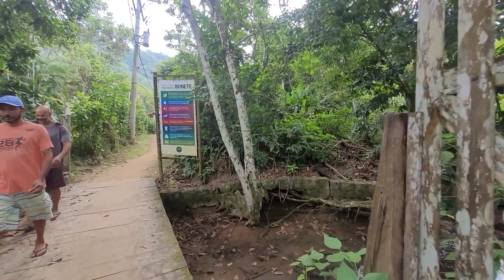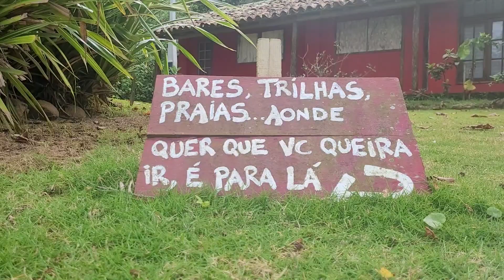A terceira parte... da trilha em Ubatuba.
Amor por Ubatuba ❤️